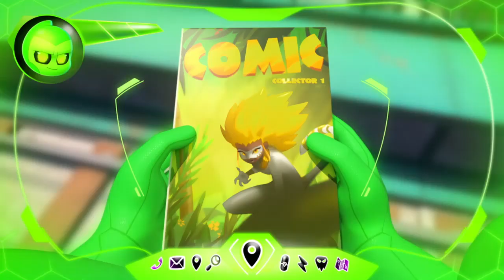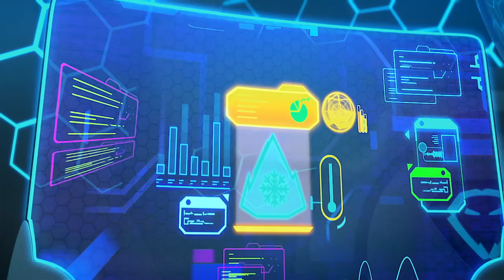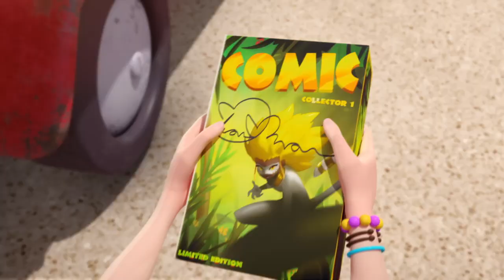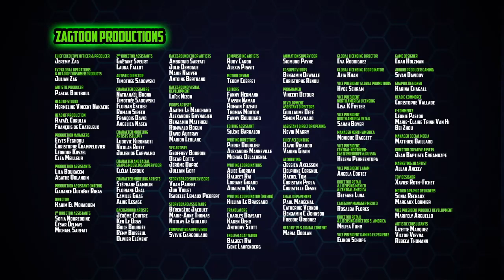🇺🇸«Ghostforce» | 🐘Prehistorribe and Chaorion🛸 | season 1 | episodes 43-44 | in english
🐘Season 01, episode 43 - «Prehistorribe»
Production code: 143
📣Synopsis:

🛸Season 01, episode 44 - «Chaorion»
Production code: 144
📣Synopsis:

It is a co-production between Zag Animation, Method Animation, Disney Channel EMEA, Toei Animation, SAMG Animation, and PGS Entertainment. It premiered around the world starting in August of 2021. The show is licensed by Disney in the United States where it aired the first season on Disney XD, then on Disney Channel a month later.